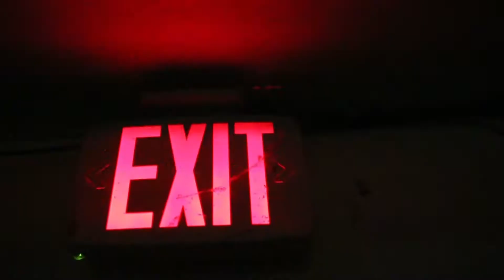LACE LENO ''U SHOULD KNO DAT'' PROD. BY LEGION OF DOOM DIR. BY REALA FILMZ